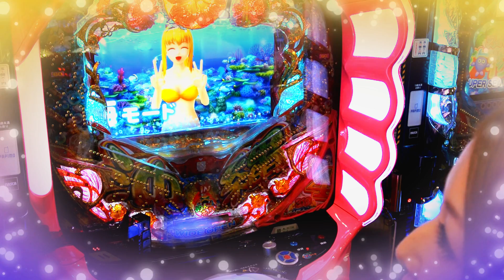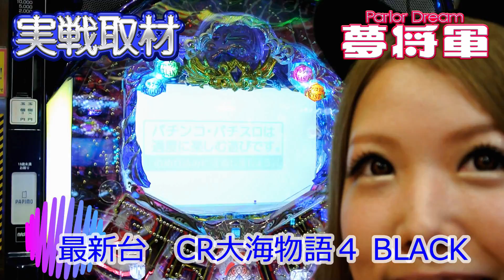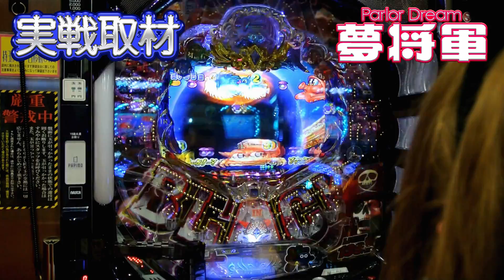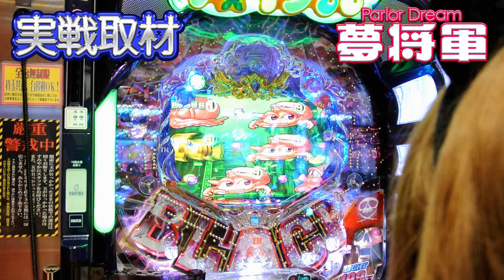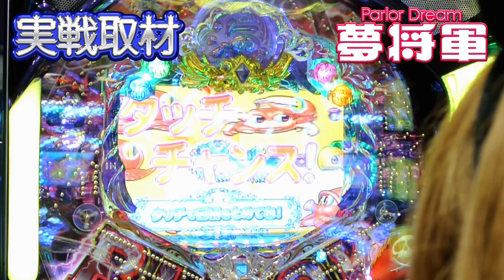【レイナのパチンコ実戦取材】最新台！ CR大海物語４ BLACK / 夢将軍加賀店 2018年7月11日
実戦取材Vol.57。パチンコ初心者・Reina(レイナ)がパチンコ最新台・CR大海物語４BLACKを実戦！実戦ホールは石川県加賀市・夢将軍！